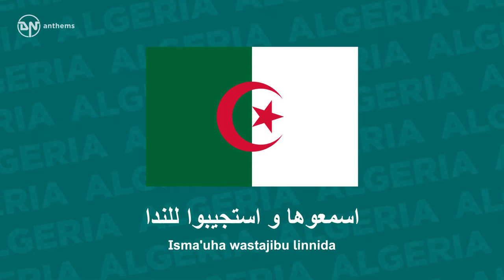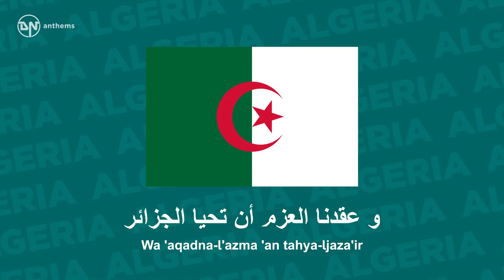National Anthem of Algeria Qassaman قَسَمًا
The national anthem of the People's Democratic Republic of Algeria.
 Lyrics in Arabic:
 قسما بالنازلات الماحقات و الدماء الزاكيات الطاهرات و البنود اللامعات الخافقات في الجبال الشامخات الشاهقات نحن ثرنا فحياة أو ممات و عقدنا العزم أن تحيا الجزائر فاشهدوا .. فاشهدوا .. فاشهدوا نحن جند في سبيل الحق ثرنا و إلى استقلالنا بالحرب قمنا لم يكن يصغى لنا لما نطقنا فاتخذنا رنة البارود وزنا و عزفنا نغمة الرشاش لحنا و عقدنا العزم أن تحيا الجزائر فاشهدوا .. فاشهدوا .. فاشهدوا يا فرنسا قد مضى وقت العتاب و طويناه كما يطوى الكتاب يا فرنسا ان ذا يوم الحساب فاستعدي و خذي منا الجواب ان في ثورتنا فصل الخطاب و عقدنا العزم أن تحيا الجزائر فاشهدوا .. فاشهدوا .. فاشهدوا نحن من أبطالنا ندفع جندا و على أشلائنا نصنع مجدا و على أرواحنا نصعد خلدا و على هاماتنا نرفع بندا جبهة التحرير أعطيناك عهدا و عقدنا العزم أن تحيا الجزائر فاشهدوا .. فاشهدوا .. فاشهدوا صرخة الأوطان من ساح الفدا فاسمعوها و استجيبوا للندا و اكتبوها بدماء الشهدا و اقرأوها لبني الجيل غدا قد مددنا لك يا مجد يدا و عقدنا العزم أن تحيا الجزائر فاشهدوا .. فاشهدوا .. فاشهدوا
Lyrics Transliteration:
 Qasaman binnazilat ilmahiqat Waddima' izzakiyat ittahirat Wa-lbunud il-lami'at ilkhafiqat Fi-ljibal ish-shamikhat ish-shahiqat Nahnu thurna fahayatun aw mamat Wa 'aqadna-l'azma 'an tahya-ljaza'ir Fashhadu! Fashhadu! Fashhadu! Nahnu jundun fi sabil ilhaqqi thurna Wa 'ila-stiqlalina bilharbi qumna. Lam yakun yusgha lana lamma nataqna Fattakhathna rannat albarudi wazna. Wa 'azafna naghamat arrashshashi lahna Wa 'aqadna-l'azma 'an tahya-ljaza'ir Fashhadu! Fashhadu! Fashhadu! Ya Faransa qad madha waqt ul'itab Wa tawaynahu kama yutwa-lkitab Ya Faransa inna tha yawm ulhisab Fasta'iddi wa khuthi minna-ljawab Inna fi thawratina fasl alkhitab Wa 'aqadna-l'azma 'an tahya-ljaza'ir Fashhadu! Fashhadu! Fashhadu! Nahnu min 'abtalina nadfa'u junda Wa 'ala 'ashla'ina nassna'u majda Wa 'ala 'arwahina nas'adu khulda Wa 'ala hamatina narfa'u banda Jabhata-t-tahriri a'taynaki ahda Wa 'aqadna-l'azma 'an tahya-ljaza'ir Fashhadu! Fashhadu! Fashhadu! Sarkhatu-l'awtani min sah ilfida Fasma'uha wastajibu linnida Waktubuha bidima' ish-shuhada Waqra'uha libani-ljili ghada Qad madadna laka ya majdu yada Wa 'aqadna-l'azma 'an tahya-ljaza'ir Fashhadu! Fashhadu! Fashhadu! English Translation: We swear by the lightning that destroys, By the virtuous and fragrant blood, We swear by the lightning that destroys, By the virtuous and fragrant blood, By the shining, fluttering banners, In the steep and majestic mountains, That we have risen to revolution in life or death and we have resolved that Algeria shall live So bear witness, bear witness, bear witness! We are soldiers in revolt for truth And we have fought for our independence. When we spoke, nobody listened to us, So we have taken the noise of gunpowder as our rhythm And the sound of machine guns as our melody, We are determined that Algeria should live, So be our witness -be our witness -be our witness! O France, the time of reproof is over And we have ended it as a book is ended; O France, this is the day of reckoning So prepare to receive from us our answer! In our revolution is the end of empty talk; We are determined that Algeria should live, So be our witness -be our witness -be our witness! From our heroes we shall make an army come to being, From our dead we shall build up a glory, Our spirits shall ascend to immortality And on our shoulders we shall raise the Standard. To the nation’s Liberation Front we have sworn an oath, We are determined that Algeria should live, So be our witness -be our witness -be our witness! The cry of the Fatherland sounds from the battlefields. Listen to it and answer the call! Let it be written with the blood of martyrs And be read to future generations. Oh, Glory, we have held out our hand to you, We are determined that Algeria should live, So be our witness -be our witness -be our witness!